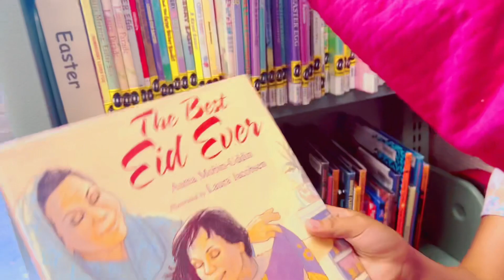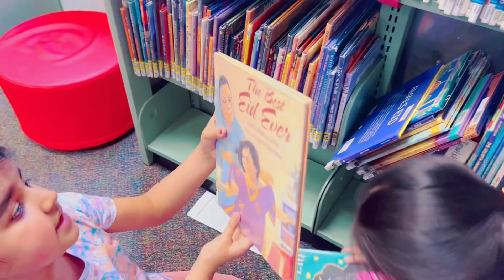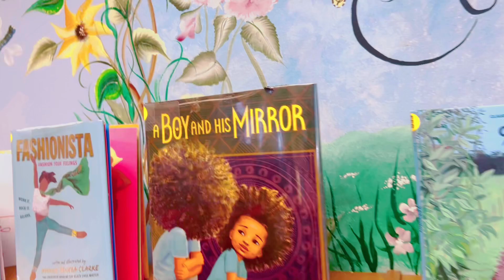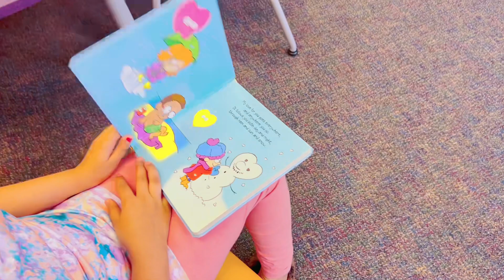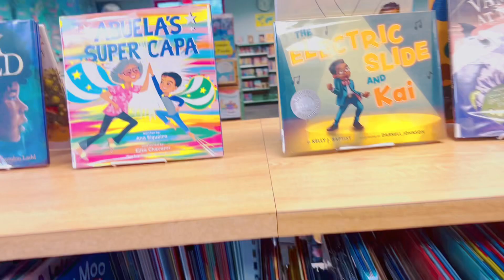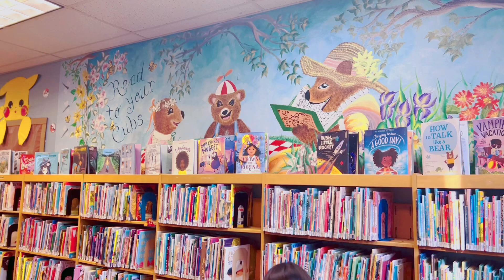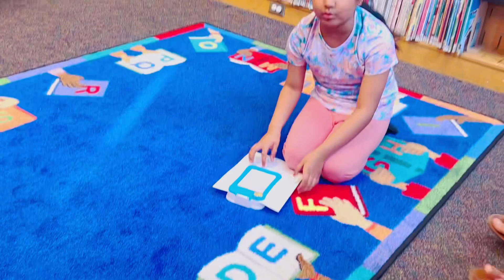Library for Kids: Rules, History & Manners | Social Studies for Children | Alishba Vlogs USA.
What is Library? - Rules & History of Library - Public Libraries | Alishba vlogs USA

Hi kids, if you want to learn the concept of a library then always make sure to start with the basic definition. This is the reason why you need to use visuals and you need to take them to a library first so that they can understand what it is.

The way you teach your little ones about libraries, classrooms and all such places, matters a lot and it makes a big difference in their little brains. You never know if you define “library” in such an excellent way that your little one starts developing this passion to visit public libraries.

It’s important that you take your little one to libraries because the environment and the passion for book reading might get ignited there. Speaking of teaching little ones “what is a library?”, you should always take a start from the very beginning. Or in simpler words, it’s better to even tell about the history of the library so that your child can understand and learn what you are trying to teach.

Then there are the rules and regulations that you need to teach them about when visiting a library. For example, your little one should know the basic activities of visiting a library like making no noise and staying quiet and reading books peacefully. Believe it or not, these things matter a lot especially when your child grows up and it shows what kind of man you’ve brought up.